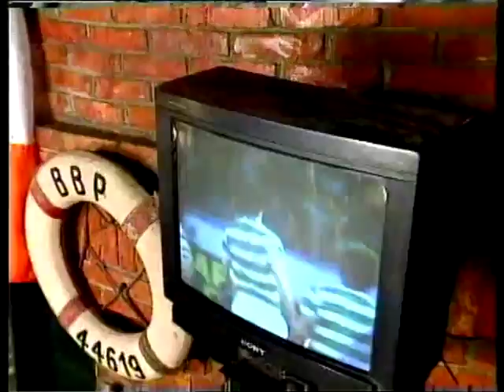Orthodox Celts - Drinking Song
Orthodox Celts is a Serbian band which plays Irish folk music combined with rock elements. Despite their uncharacteristic genre in their home country, the band is one of the top acts of the Serbian rock scene and has influenced several younger Serbian bands, most notably Tir na n'Og and Irish Stew of Sindidun.

The band started their career performing traditional Irish songs and, gradually, introduced more and more of their own material (lyrics mostly written by the band's frontman Aleksandar "Aca Celtic" Petrović, music mostly written by band's violinist Ana Đokić). All their songs are in English, but the group has composed some purely instrumental songs as well. The band traditionally celebrates St. Patrick's Day with a large concert in Belgrade. The band also traditionally performs on the Belgrade Beer Fest, and is the only act that has appeared on every Belgrade Beer Fest so far (except Belgrade Beer Fest 2004, when a part of the program was cancelled due to technical problems[1]).

Lyrics:

The clock started noon, I jumped out of bed,
I drank a cup of coffee and I walked out to the street,
It was boring sunny day, I was lookin' for some fun,
I tried to find someone so I walked into a pub

There was Lucky playin' banjo, on accordion was Jake,
We drank some beer and whiskey and pint of good old Celtic gin,
It was derby on TV, on Parkhead were a crowd,
We started watchin' game with hope that our Celts will win

CHORUS
We are drinkin' beer,
We are drinkin' gin,
No matter what's in bottle,
We are drinkin' everything

Then we took a short walk through the dirty streets,
And came back to the pub, for the game of darts,
Celtic beat the rangers, all the people sang & cheered,
We broke some bloody glasses, we were little bit of weird

That was ordinarily day in our smelly town,
We felt the smell of petrol and the dust between the toes,
Our eyes were chilly sparkled like a jewels in the crown,
Our hearts are always fill, doesn't matter where we go.

FC CELTIC !!!